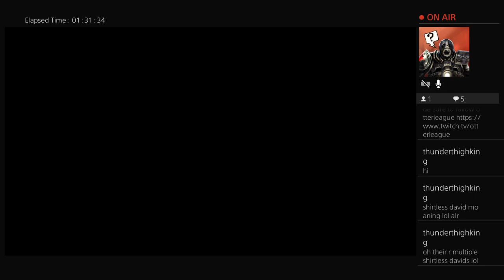Where is my Davids at shiirtMysurvivor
Getting tunold 24/fing 7 all of these videos are 18+ not kid friendly -- Watch live